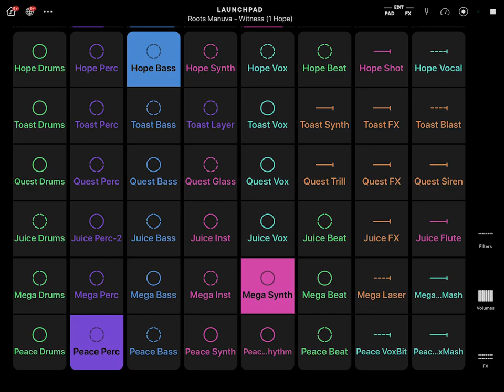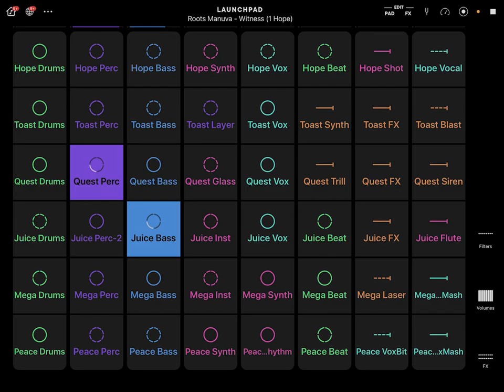TWITCH SAFE -- 2 Hours of AI Generated House and Lo-Fi Beats